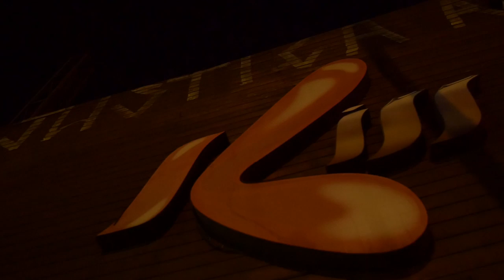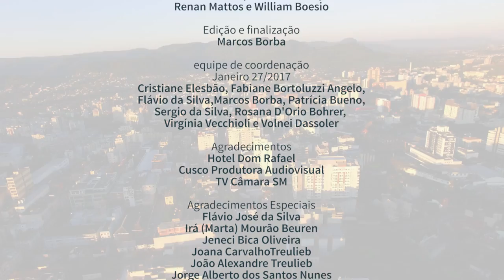Janeiro 27 - homenagem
Registro audiovisual para rememorar, agradecer e dizer que juntos precisamos seguir em frente. Janeiro 27 - 4 anos. Memória e Futuro.